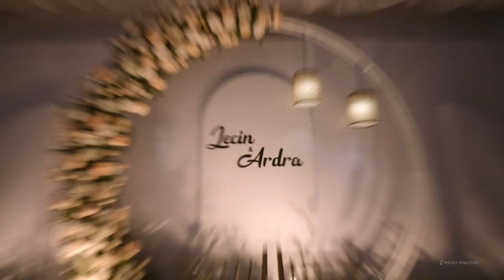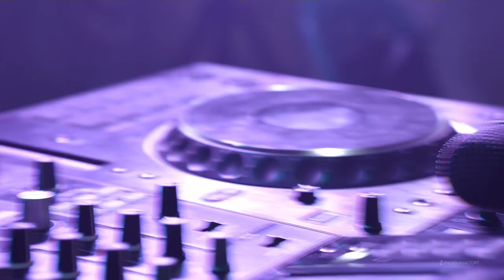CHELLAKUTTIYE#chellakuttiye MUSIC DIRECTOR JECIN GEORGE jecingeorge WEDDING#pearlemaaney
Chellakuttiye singer & composer Jecin George & Ardra Raj Rathnam's Hindu-Christian Wedding held on May 21st 2022 at FORT KOCHI.Singer/Composer/guitarist of viral songs like " Pearlish- fly with you" , " Avastha webseries song - Chellakuttiye " and "Neelashalapme" from movie charminar(viral on Tiktok with over 20k videos
Biography

 made his debut with the song "Make that move" in spotify , with the second track " Drinks at the Bar " being added to two editorial playlist , " Electro Mix " and " Mint india " it has been a pretty smooth ride for jecin on spotify , before he has worked on some collab works from his country Jecin's musical accomplishments proceed him, including his remixes of well-known artist such as squarehead and klayton of celldweller, Jecin placed in top Ten place in square head's remix competition made his debut singing and rap with the song The Rhythm of dance from the movie Lakshmi starring Prabhudeva

Jecin's music sounds like a mixture of every artist that he has grown up hearing, amalgamation of YSR, Bazzi , BT and MJ